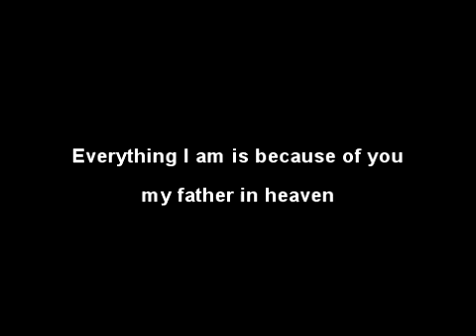Break every chain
Dr. Marc Onuoha praising the LORD with physical exercises